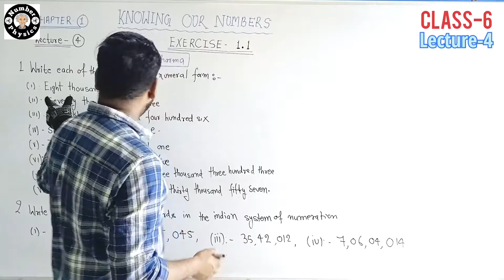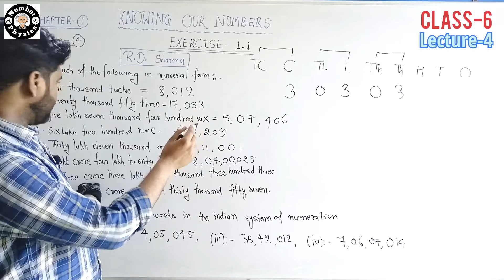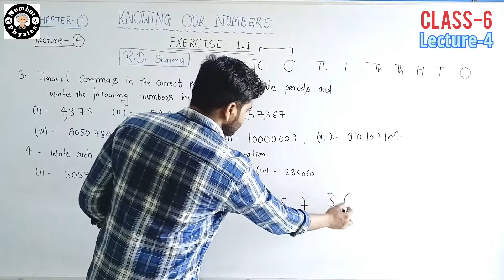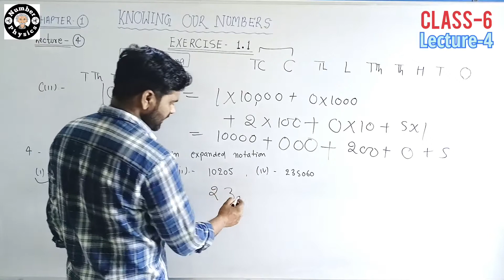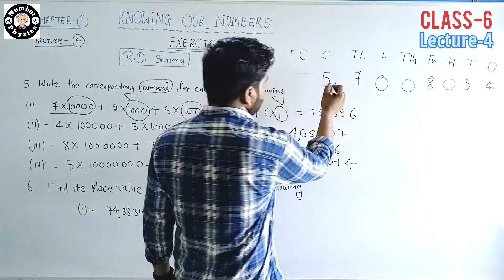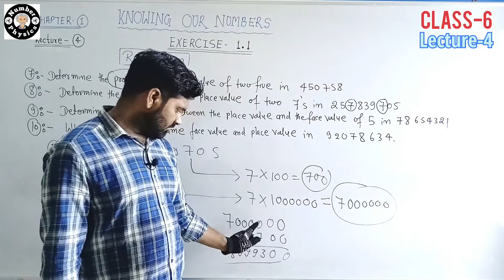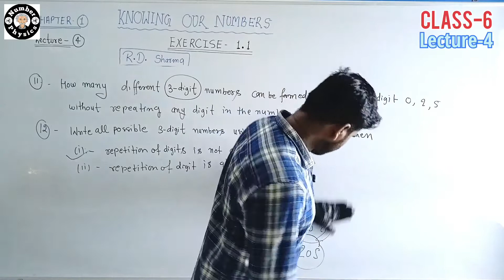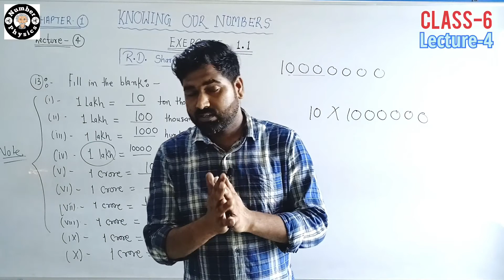Knowing Our Numbers || Class-6 || Chap- 1 || Lec- 4 || CBSE || ICSE || Exercise 1.1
In This Video Lecture-4 in Complete EXERCISE:-1.1 in One Shot. (RD Sharma).

    ●[FOLLOW ME OTHER SOCIAL MEDIA PLATFORM]●

If You Liked The Video, Got Some Power To Learn.